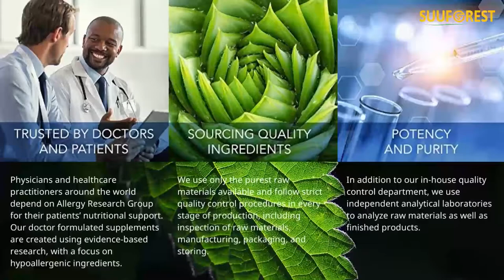Pyridoxine P5P Allergy Research Group – Pyridoxine P5P – High Dose Vitamin B6, Pyridoxal-5-Phosphate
Pyridoxine P5P Allergy Research Group – Pyridoxine P5P – High Dose Vitamin B6, Pyridoxal-5-Phosphate – 60 Vegetarian Capsules
Price: $34.45
High dose pyridoxine HCl and pyridoxal-5-phosphate (P-5-P), the "activated" form of vitamin B6*
Plays an important role in homocysteine metabolism and production of some neurotransmitters*
Suggested Use: Take 1 capsule daily with a meal, or as directed by a healthcare practitioner
Free of wheat and gluten, dairy, eggs, soy, fish, shellfish, peanuts, tree nuts, corn, and yeast
Since 1979 Allergy Research Group has committed to using pure and low allergy potential ingredients